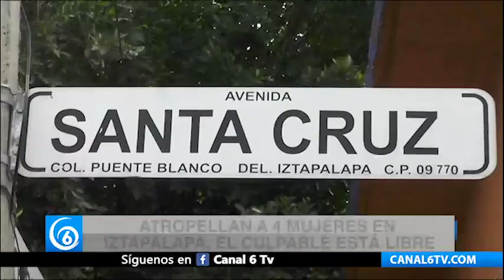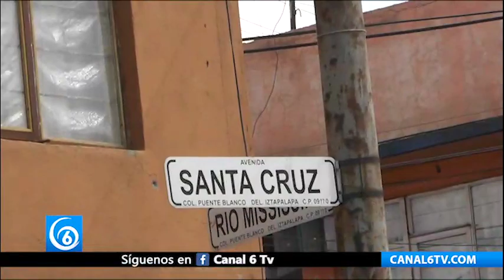Cuatro mujeres fueron atropelladas en la alcaldía de Iztapalapa, el culpable está libre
CDMX | El pasado domingo, cuatro mujeres fueron atropelladas en la alcaldía de Iztapalapa, el culpable está libre